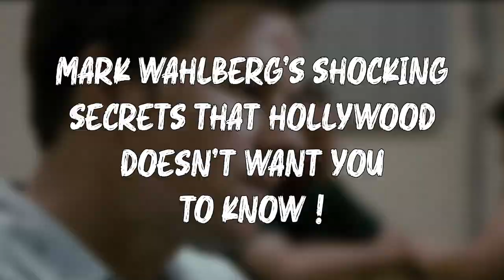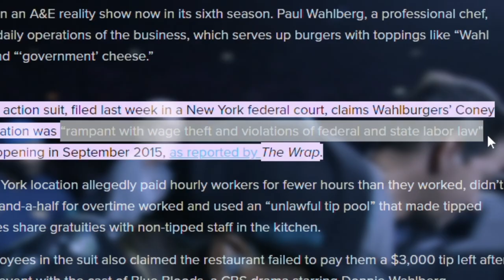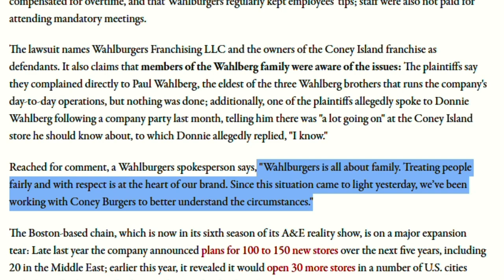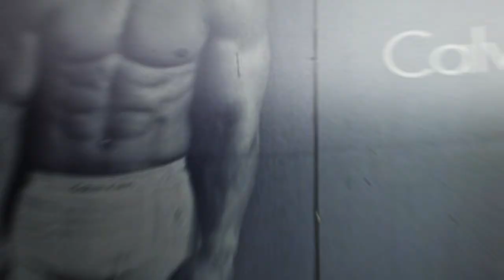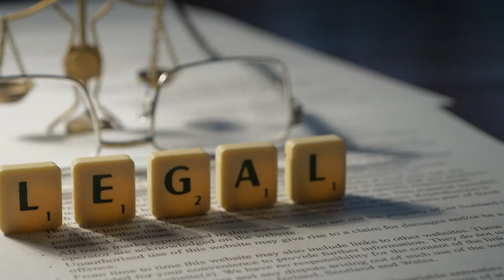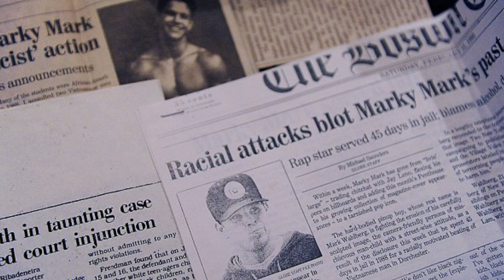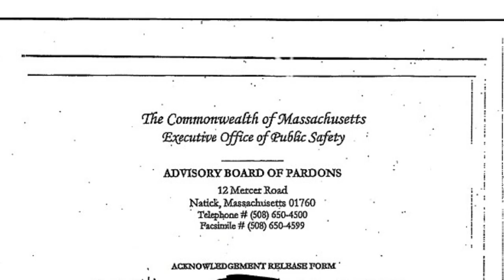10 Things You Didn’t Know About Mark Wahlberg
In this video, we’re going to take a look at 10 Things You Didn’t Know About Mark Wahlberg.

10 Things You Didn’t Know About Mark Wahlberg - Video Introduction
Mark Wahlberg is known for starring in the Departed, The Other Guys, and more recently in Uncharted and Father Stu, but before he became a Hollywood celebrity there was a dark side to Mark. Mark’s violent past—including hate crimes and struggles with addiction—has left a profound impact on his life. Today we’ll share the story of Mark Wahlberg you’ve never been told, and you won’t believe how shocking it truly is.